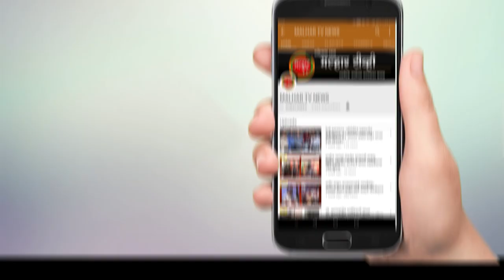योगेश लहाने यांच्या वाढदिवसानिमित्त वाधवा सीटी ते भिंगारवाडी पर्यत्तच्या काँक्रिटीकरणाचे भुमीपूजन